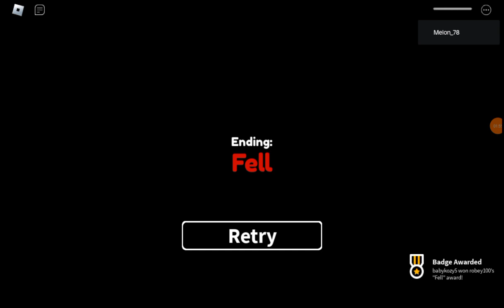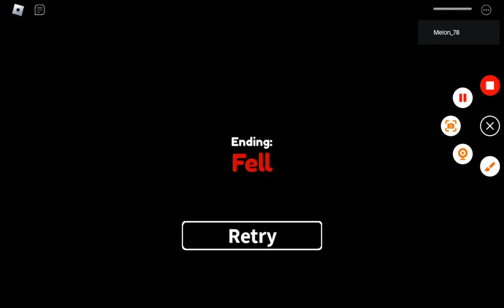this game lied to me....... -Part 1